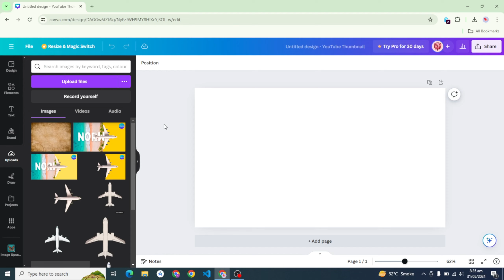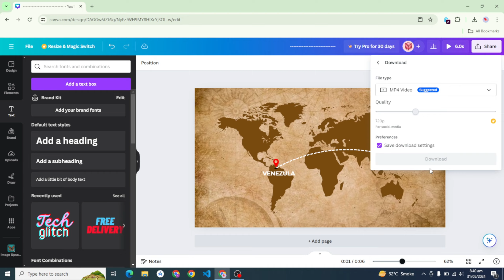Map Animation Like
Map Animation Like @dhruvrathee  | How To Make Map Animation Like Dhruv Rathee

Learn how to create map animations like @dhruvrathee  in this tutorial video. Perfect for adding a unique touch to your videos!

➤Your Question:-
video editing like dhruv rathee
sound effects like dhruv rathee
dhruv rathee map editing
dhruv rathee jesa video editing